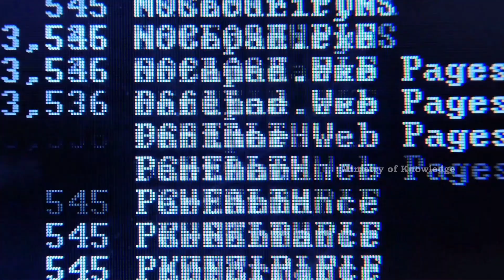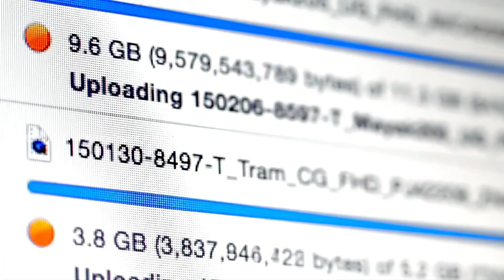How Pakistan Beat India In Space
How Pakistan not only beat India to space, but helped put man on the moon
More than 60 years ago, Pakistan achieved something that put it ahead of not only India but also most of the Muslim and the developing world.

In June 1962, Pakistan became the third country in Asia and tenth country overall to launch a rocket into space. And the story is quite unbelieveable.

On an official visit to the United States, President John F Kennedy told Pakistan President Ayub Khan that NASA hoped to put a man on the moon by the end of the decade. But help would be needed from certain countries including Pakistan.

Dr Abdus Salam who was then head of the Atomic Energy Commission was called for a meeting at NASA. He also roped in 27-year old Tariq Mustafa, who was then working for the US Atomic Energy Commission, according to Suparco history documents and Mustafa.

NASA told the two about the ambition to put man on the moon and that the rockets would have to be placed in the Earth’s orbit before being thrusted towards the moon.

This meant that they needed data about every point of the planet’s atmosphere and an area above the Indian ocean was a ‘black hole’ in terms of data. Knowledge was needed about the conditions 30,000ft above this area before NASA undertook its exploration.

Pakistan, with its southern end sitting meeting the Indian ocean was in luck. The US offered support in exchange for raw data collected.

27-year-old Tariq Mustafa was put in charge of the operation. President Ayub himself found a military range in Sonmiani, Balochistan that could become a launch pad.

Mustafa assembled a team of five people including himself. Also included was Mr Saleem Mahmood, an electronics specialist, M Rehmatullah, a director at the Meteorological department, Flight Lieutenant A Z Farooqi, a retired Air Force officer and communications specialist, and Sikandar Zaman, a mechanical engineer.

The team underwent a training at NASA before returning home. They had a total of nine months to get the job done. The sodium vapour experiment had to be done before the monsoon clouds arrived in June.

The team set tow work in the Balochistan heat. The heat would get so intense that they could not often work during the day time. So the party would work early morning to noon and then begin again at 4pm to 9 or 10 pm.

Not just that, the launch had to be made in a small window during the day - not before sunset nad not long after it either.

In an interview, Mustafa later revealed that a circuit error almost delayed the launch on the fateful day. But the five brilliant men dashed to the launcher and figured it out.

Pakistan’s first rocket Rehbar-I was launched just after sunset on June 7, 1962. The mission was successful and helped record the required data.

India was also onbaord with the same project for NASA and started their project in the Thumba range soon after Pakistan. But it took them another year to launch their rocket.

Sources:

SUPARCO History page
SUPARCO the early years by Tariq Mustafa

For any query contact at instagram: ministry_of.knowledge